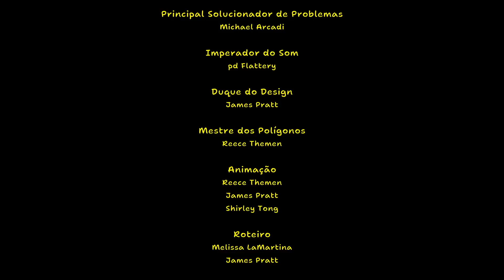Amanda The Adventurer | TRÁGICO FINAL DO WOOLY!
O Bob Esponja conseguiu fazer mais um final da Amanda Aventureira no novo jogo Amanda The Adventurer! O Calça quadrada descobriu um final trágico para a nossa querida ovelha, Wooly! Depois de descobrir um código novo e finalmente ligar o robô Bobblot, tivemos até que fazer contas matemáticas (como na escola do professor Baldi) para desvendar o mistério do bolo de aniversário da Kate!

Vire um Amendobobinho e tenha acessos exclusivos! Com Diversos Emotes Exclusivos do Canal e muito mais!

Skype: timidogamer